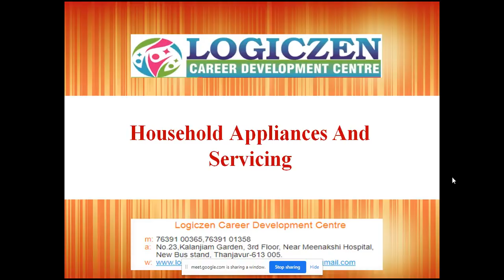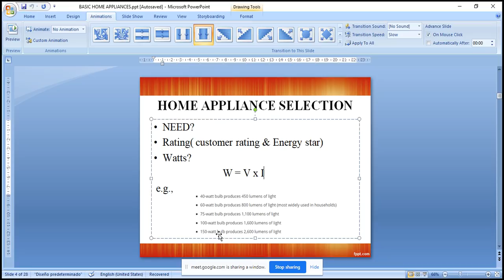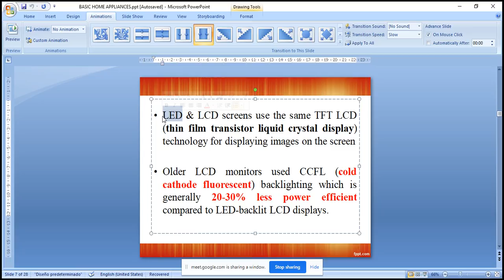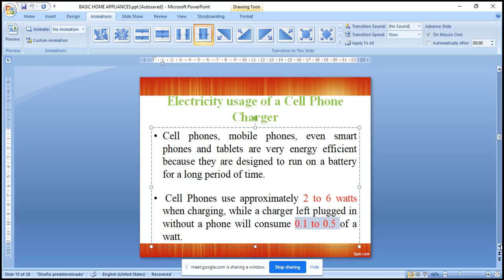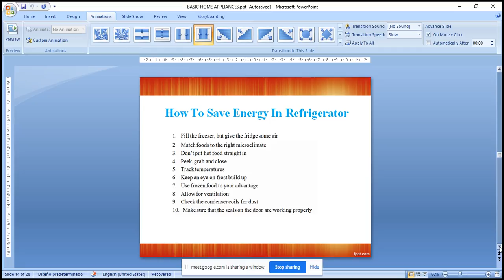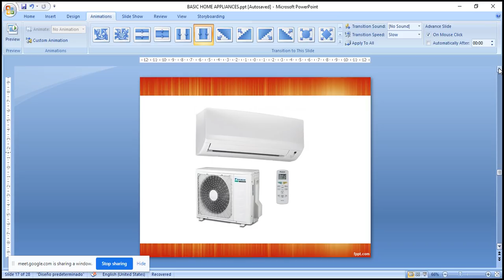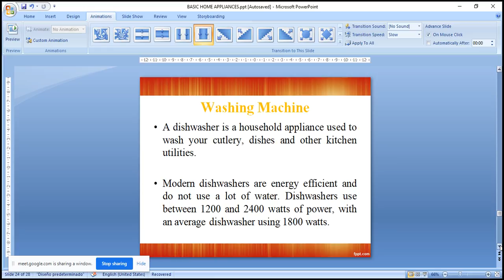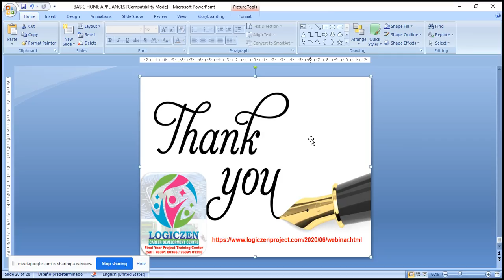House hold appliances and service (webinar)